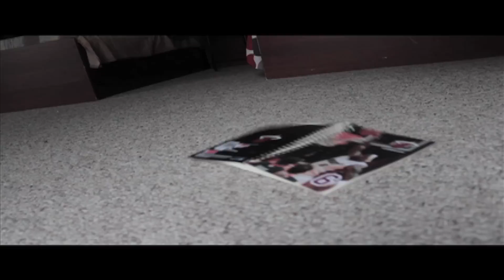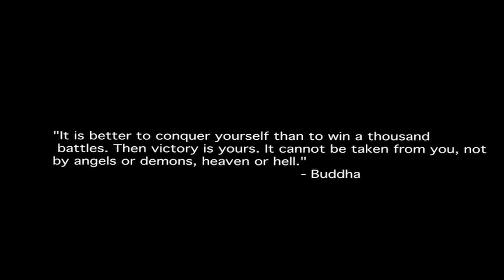"Indomitable" -Basketball Short Film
This was my High School film project when I was 16. CRINGE WOHOO! I am a Stand-up Comedian now, watch my newest videos!!